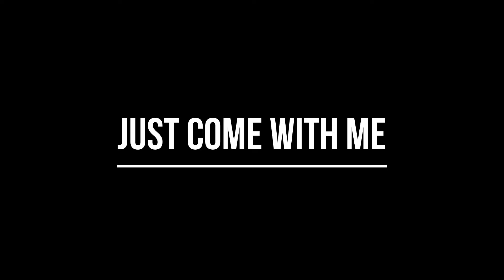पिचली माझी बांगडी | Maitree beats | pichli mazi bangdi | banjo party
पिचली माझी बांगडी | Maitree beats
Pichli mazi bangdi | banjo party